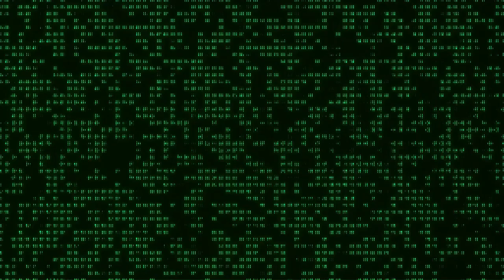Unraveling the Mandela Effect: Reality or Illusion?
The Mandela Effect: A Glitch in Memory or Reality?
The Mandela Effect is a bizarre phenomenon where a large group of people share a false memory of something that demonstrably never happened. Named after Nelson Mandela, who many mistakenly recall dying in prison before the 1990s, it throws into question the reliability of memory and the nature of reality itself.

Examples abound. Many remember the children's book series as "The Berenstein Bears," though it's always been "Berenstain." Others swear the Monopoly Man sported a monocle, while he's always been monocle-free. And who can forget the iconic Star Wars line, "Luke, I am your father"?  Except, it's actually "No, I am your father."

Theories to explain this enigma range from the fantastical to the psychological. Some propose a "glitch in the Matrix," a reality simulation gone awry.  Others posit alternate timelines or parallel universes where these false memories originated.

Science currently offers no concrete explanation. While the Mandela Effect lacks scientific backing, the sheer number of people experiencing these shared false memories makes it a compelling mystery.

Is it a mass misremembering fueled by cultural references or media misquotes? Or is it something more, a glimpse into a different reality or a fundamental flaw in how we perceive the world? The answer, for now, remains elusive.